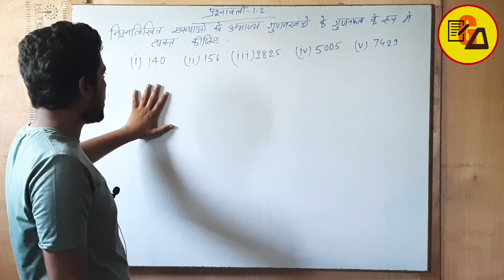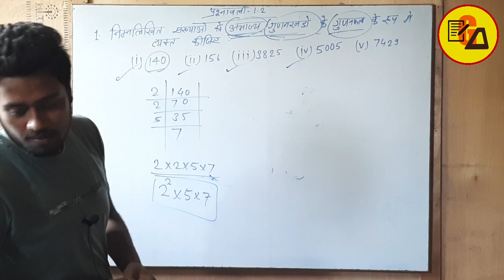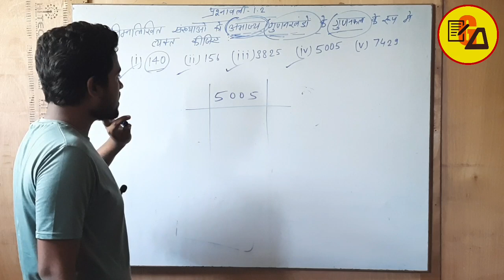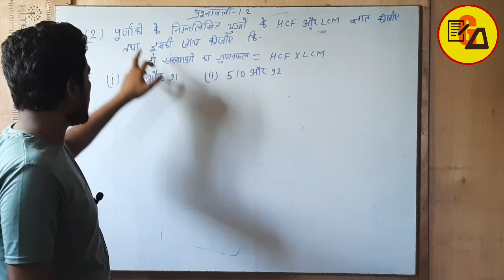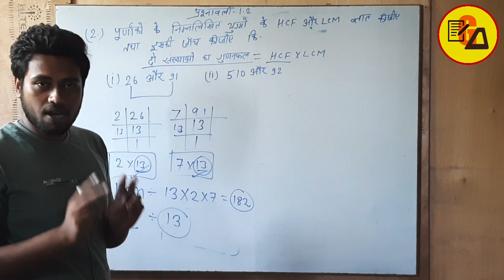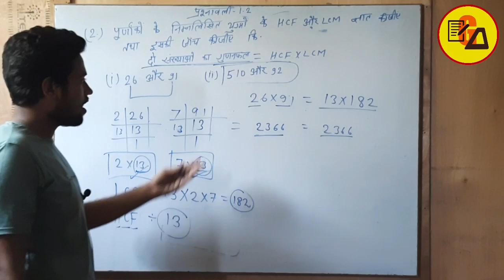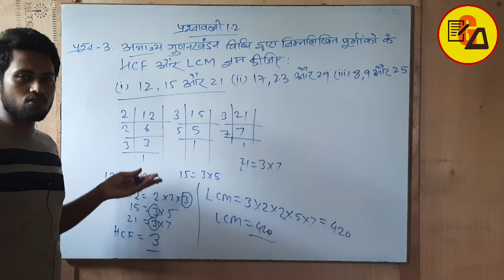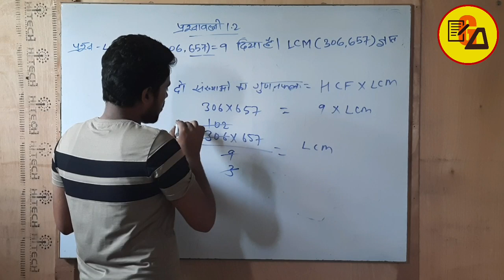Class 10 Maths Chapter 1 Exercise 1.2|Real Number|वास्तविक संख्याएँ| NCERT Class 10 Real Number 1.2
Best Wishes :-
Hello Students in this video it has been discussed about Class 10 Chapter 1 Real Number exercise 1.2. In this video from question no 1 to 4 were solved regarding HCF & LCM type of question...